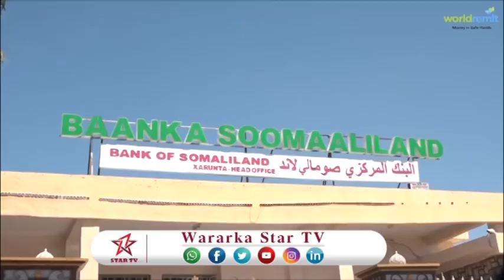DAAWO GO'AAMADA SIXIR BARARKU MAXAY KAGA DUWAN YIHIIN KUWI XUKUUMADDI SILAANYO KA SOO SAARI JIRTAYS